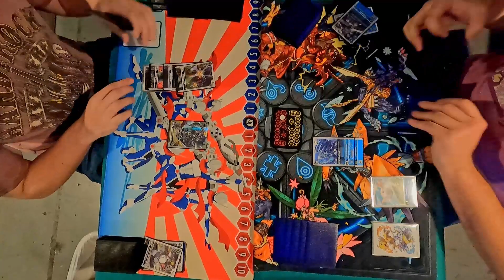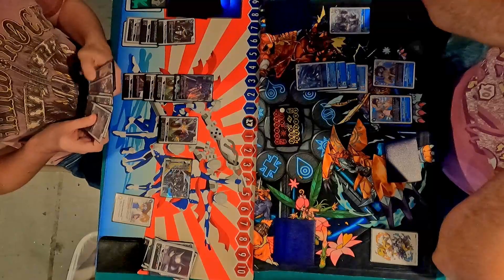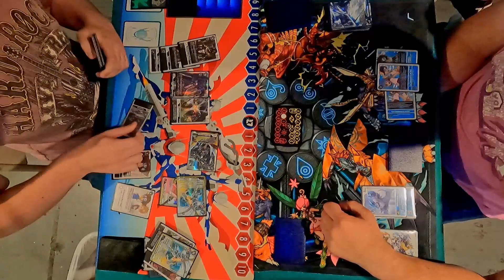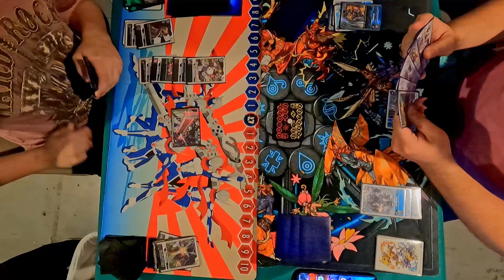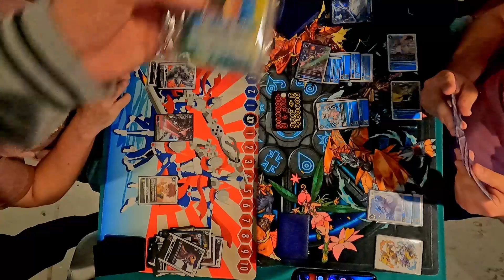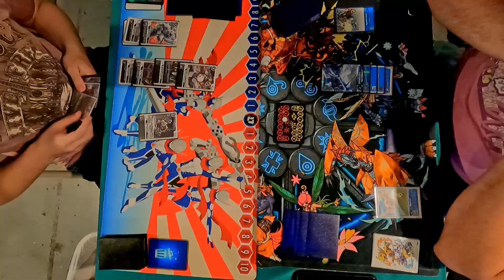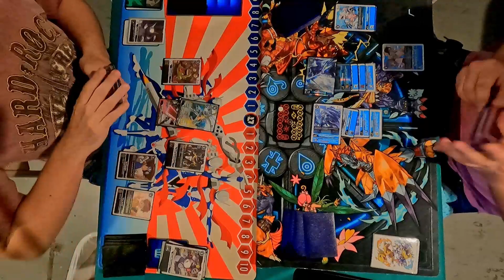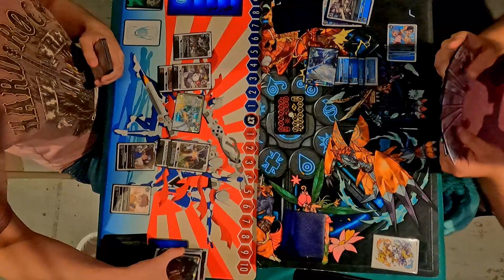Digimon TCG BT5 Hexeblaumon VS Black MetalGarurumon/ Omnimon Zwart Defeat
Round 3 of Thursday night Digimon at P-lay Cards and Games in Long Beach California. 11/11/21

Hexeblaumon(W1,L1) VS Black MetalGarurumon(W1,L0,T1) the winner of this match will advance to top 4.